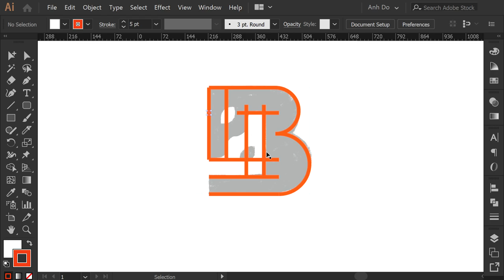Letter B Horse monogram typography logomark design process credit: @anhdodes Anh Do - logo designer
Letter B Horse monogram typography logomark design process

Ideas and inspirations: horse, zebra, animal, letter b, lettering, monogram, typography, etc.